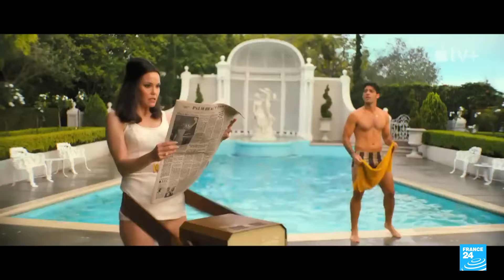France names its new Michelin-starred restaurants • FRANCE 24 English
From this year's new Michelin-starred restaurants and a chat with cast of new glam TV series "Palm Royale", to Banksy's defaced mural and US photographer Annie Leibovitz wielding a sword in Paris in the name of art, join Eve Jackson for a roundup of this week's culture news.